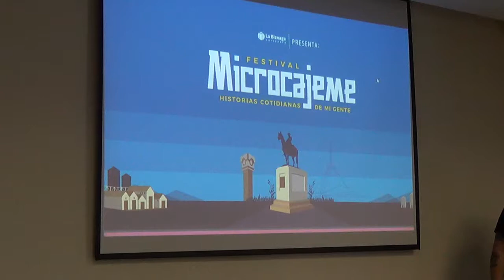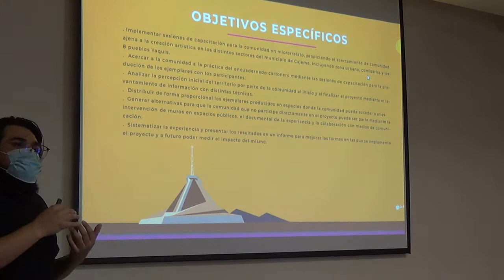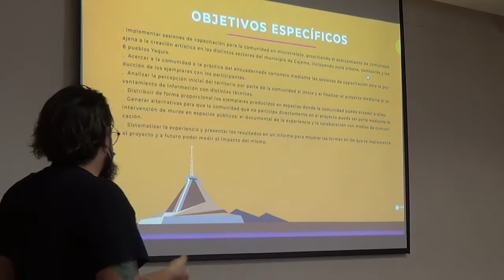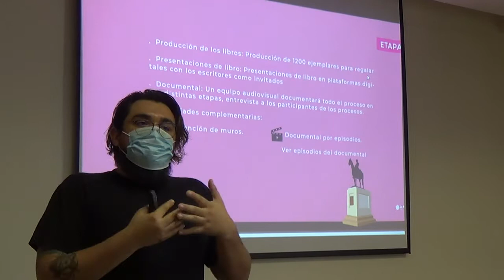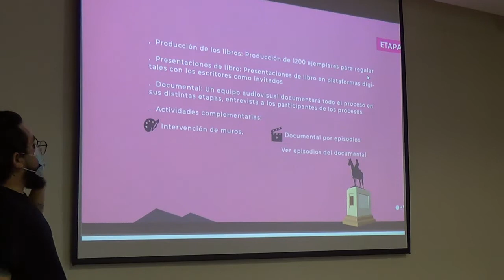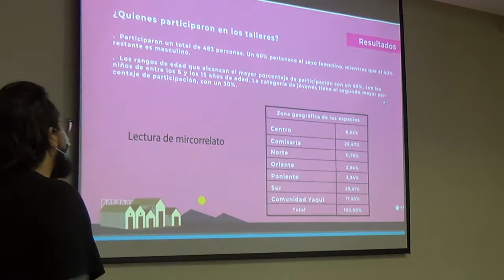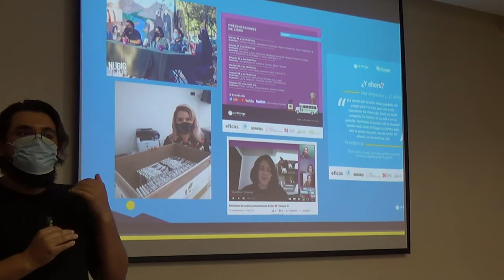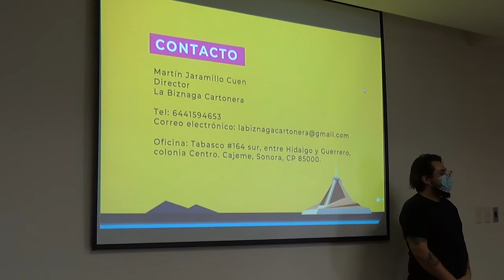La Biznaga Cartonera - Microcajeme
Proyecto apoyado por el fondo de asignación directa FTM.